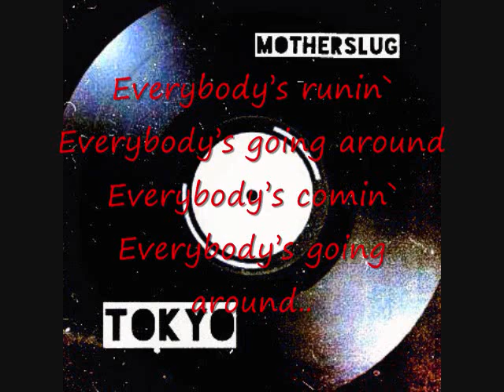Riddle the sun Mother Slug, Tokyo 1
Band: Motherslug (Japan)
Domo Arigato!
YEs!! You guessed correctly, if you reckon ths song is about  Flat Earth!
Domo Arigato!!